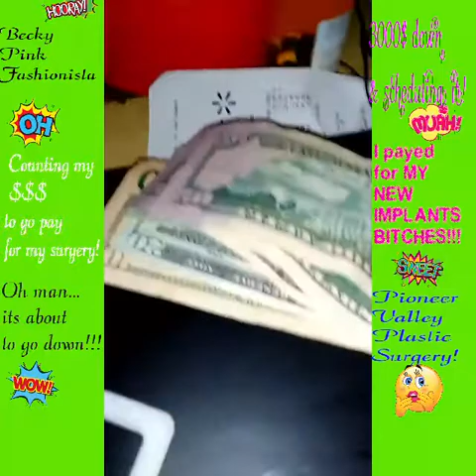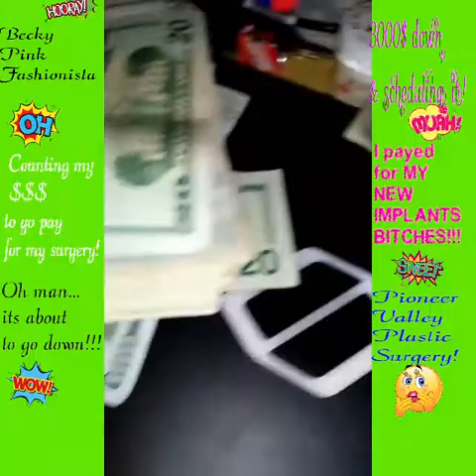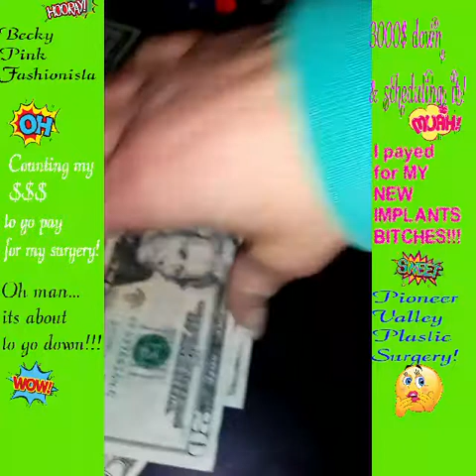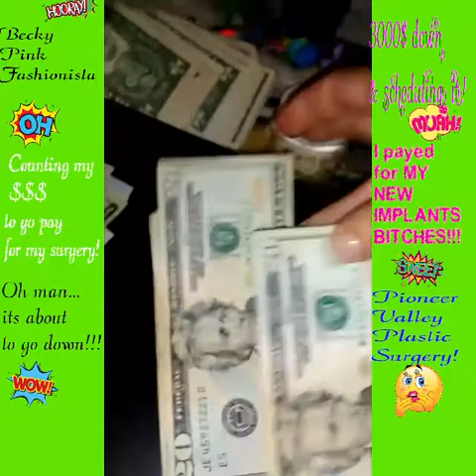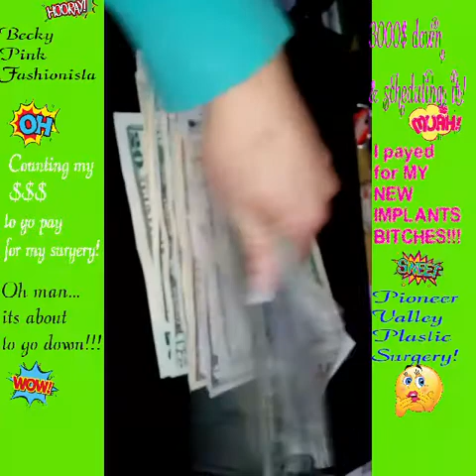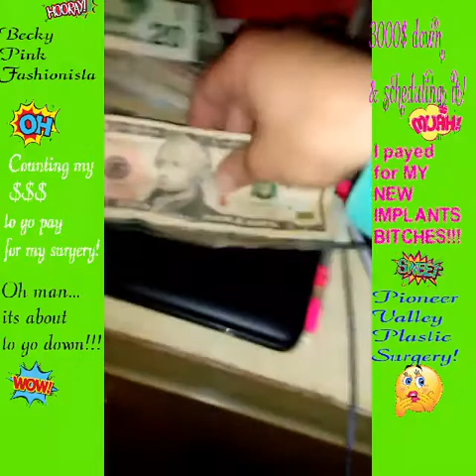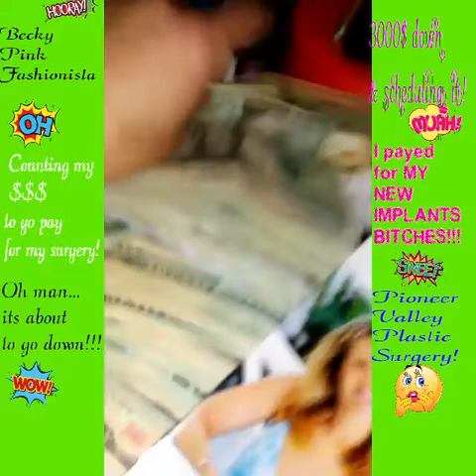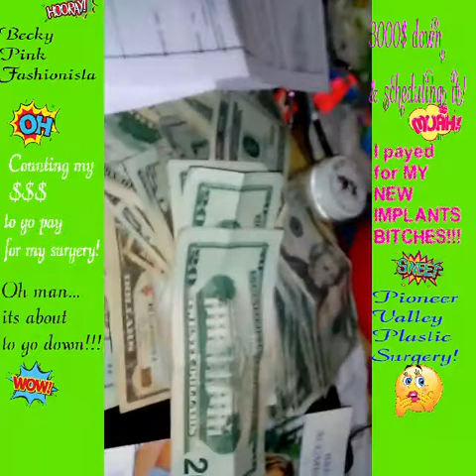downpayment 4 my IMPLANTS!!!/(counting out $3000-)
Here i am trying to not loose count of my $$$ counting. lmao... I had my 3000$ CASH$$$ /which i then went & put in money order, & payed for my downpayment of 1000$ , plus 2000$ more for the surgery costs. whoot whoot!!!
Now i get the 1200$ more, & i Get my appt date!!! LOVES IT! :)